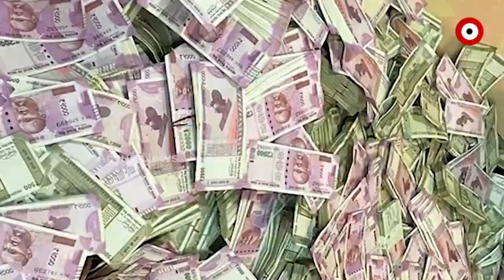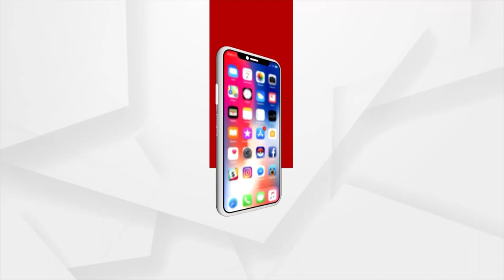A big scam in the recruitment of teachers in West Bengal